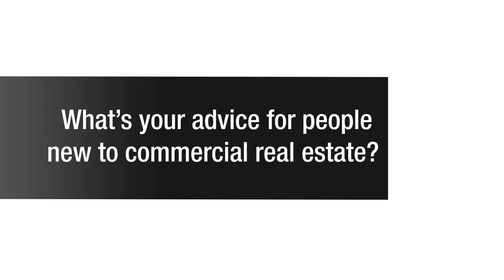Advice for Commercial Real Estate Pros from Jay Olshonsky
Jay Olshonsky, President of NAI Global the industry’s most powerful global network of owner-operated commercial real estate brokerage firms, shared his service-delivery advice for new and seasoned commercial real estate professionals at a recent CCIM Institute event. CCIM educates and connects the world's leading experts in investment strategy, financial analysis, and market analysis.